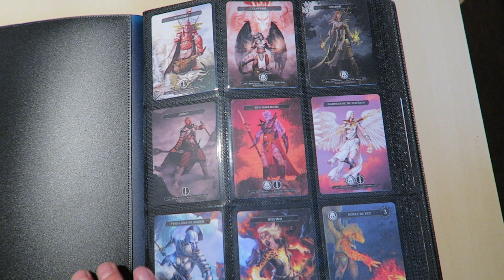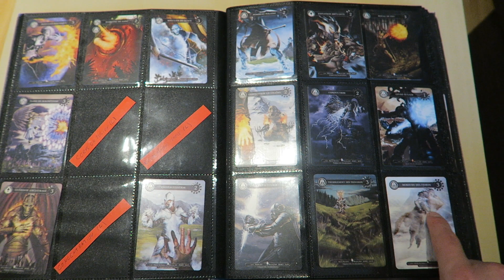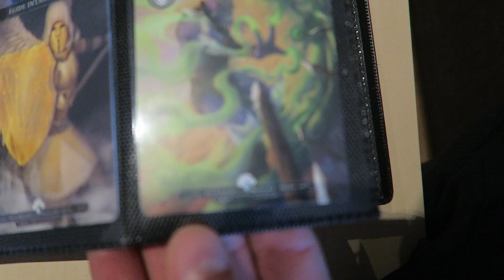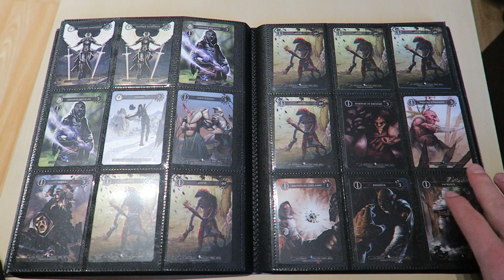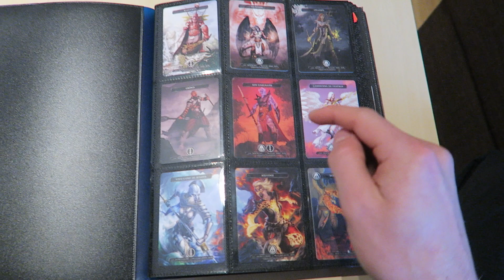Ma collection actuelle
Petit débriefing de ma collection actuelle et surtout je vous montre les carets qu'il me manque merci de me contacter pour que ej puisse finir ma collection !!! :)

"cleonis" sur discord :)